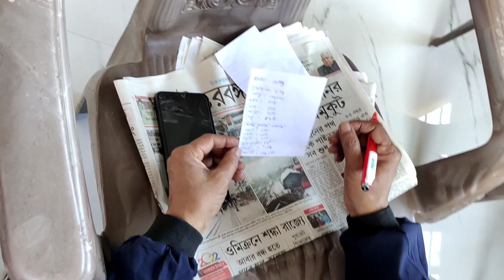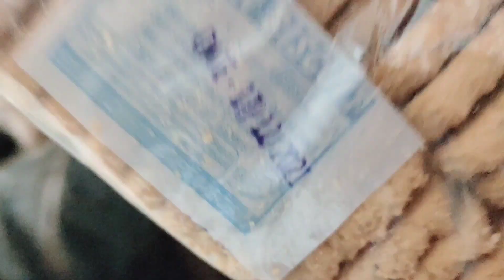Last Night Happy New Year Party WaLa Vlog💃|| Aur Mummy Ne Kiya Cake Cating🎂